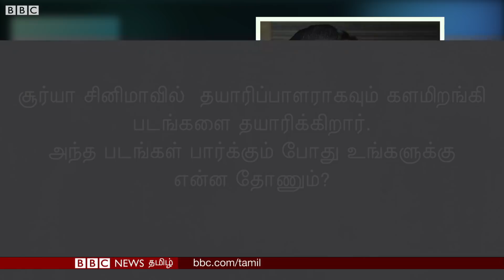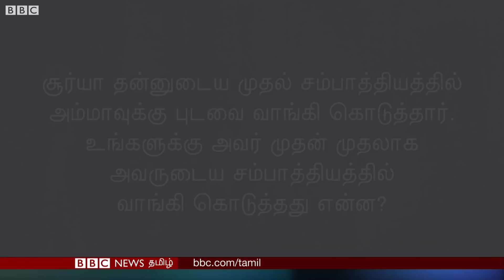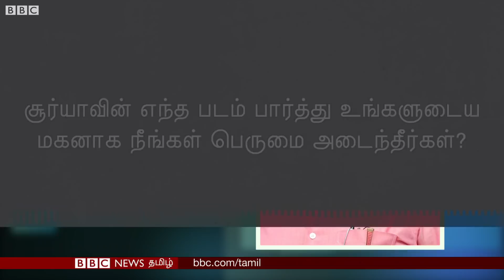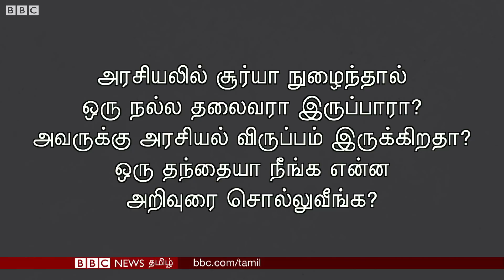''Suriya அழுதுகிட்டே Karthi-க்கு Mail Type பண்ணார்'' Actor Sivakumar Interview about Suriya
Actor Sivakumar Interview on Suriya: ''Suriya அழுதுகொண்டே Karthi-க்கு Mail Type பண்ணார்''

Chapters

0:00 - Teaser
01:02 - Suriya's Cinema entry
01:14 - Astrologer on Suriya
03:01 - My comments on Producer Suriya
04:00 - Suriya character in Vaaranam aayiram
05:02 - Suriya is silent killer
06:40 - Suriya's First Gift
08:07 - Favourite Suriya Movie
09:08 - Suriya won't ask advice
09:52 - Agaram Foundation
11:50 - Political Entry